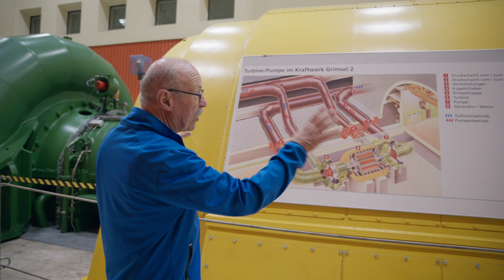Besucherführer:in Grimselwelt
Der spannende Job als Besucherführer:in der Grimselwelt - Schau es dir an.